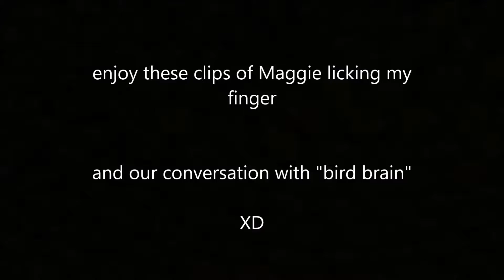Solar Eclipse FAIL!!! ft. Maggie's First Edit!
DONT MISS AN UPLOAD!